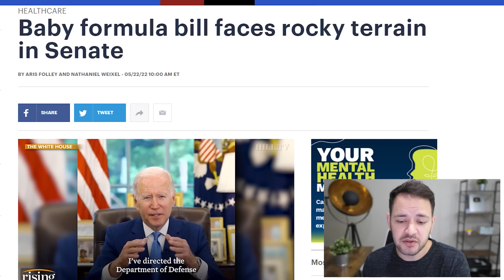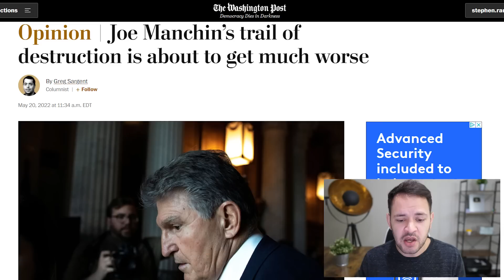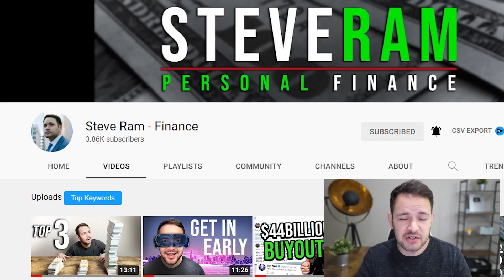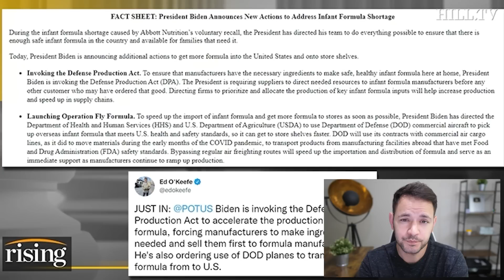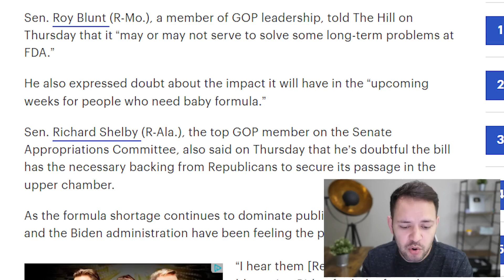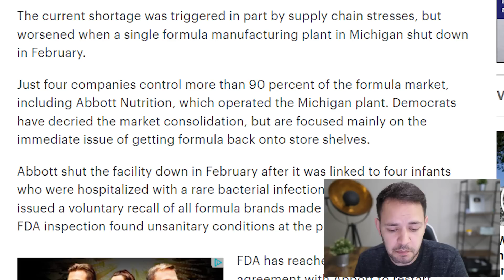(WOW! BIDEN TAKES ACTION!) STIMULUS CHECK UPDATE & BREAKING NEWS 05/22/2022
Emergency funding legislation aimed at addressing the infant formula shortage is facing rocky terrain in the Senate, as Republican leaders are reluctant to say if they’ll support the Democratic-backed legislation that swiftly passed the House earlier this week.

Senate Democrats are pushing for speedy action on the bill, calling it a critical first step by Congress in addressing the nationwide shortage.
But Republicans argue throwing more money at the Food and Drug Administration (FDA) is not the solution.

Sen. Roy Blunt (R-Mo.), a member of GOP leadership, told The Hill on Thursday that it “may or may not serve to solve some long-term problems at FDA.”

He also expressed doubt about the impact it will have in the “upcoming weeks for people who need baby formula.”